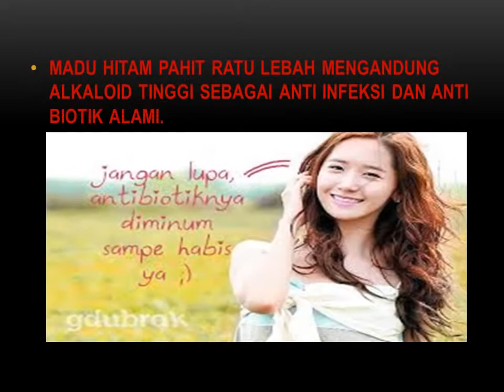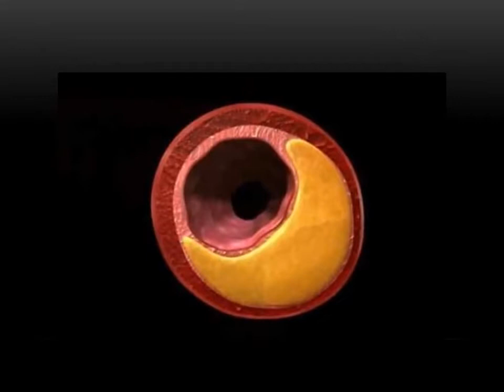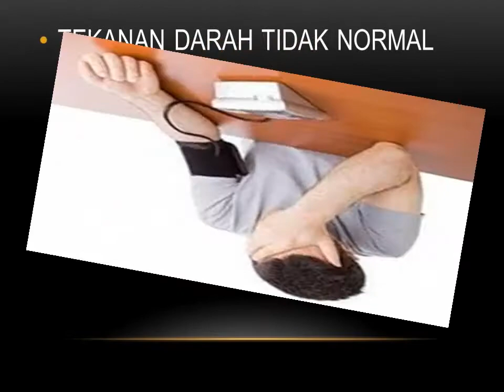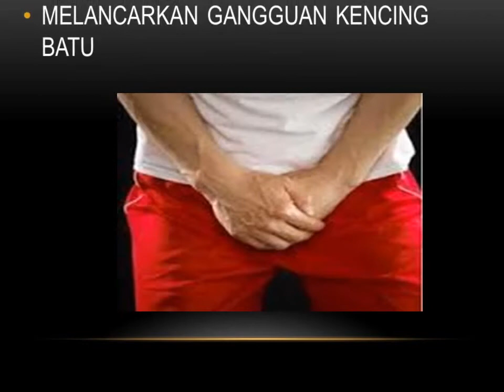082376388992 jual MADU obat radang tenggorokan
Informasi Produk

Alami menyehatkan dan pahit, begitulah Madu Hitam Pahit Propolis Ratu Lebah. Dengan rasanya yang pahit madu ini mempunyai kandungan Glukosa yang rendah dibanding dengan madu yang lain. Karena mengandung Alkaloid yang tinggi sebagai anti infeksi dan antibiotik yang alami. Pahit membantu kinerja Pankreas, menyeimbangkan kadar gula dalam darah sehingga madu ini sangat dianjurkan bagi penderita diabetes secara umum berkhasiat menjaga kesehatan dan mencegah dari berbagai macam penyakit biasa dan kronis.

Manfaat Madu Hitam Pahit Propolis Ratu Lebah

Berkhasiat untuk penyakit :

    Diabetes
    Sariawan
    Mengobati sakit maag dan segala gangguan pencernaan
    Kolesterol Tinggi
    Liver
    Jantung
    Penyempitan pembuluh darah
    Tekanan darha tidak normal
    Asam Urat
    Rematik
    Melancarkan gangguan kencing batu
    Menghilangkan kecapean yang berkepanjangan
    Meningkatkan keharmonisan rumah tangga.

Komposisi Madu Hitam Pahit Propolis Ratu Lebah

    Madu
    Propolis
    Tinospora Crispa
    Swietenia Macrophylla
    Andrographis Paniculata

Kandungan dari :

Beepolen adalah sari bunga yang berfungsi untuk penyerbukan. Bee Pollen ukuranya sangat kecil dan terlihat sebagai debu yang berterbangan disekitar tanaman yang berbunga. Dari analisa kimia pollen mengandung berbagai zat yang berguna untuk kesehatan dan penyembuhan penyakit.
    Royal Jelly adalah zat yang disekresikan oleh lebah pekerja untuk digunakan sebagai makanan ratu lebah dan larva lebah madu. Royal jelly memiliki banya kandungan gizi yang baik untuk tubuh. Kandungan gizi tersebut adalah protein, karbohidrat, lipid, hormon, enzim, mineral, vitamin, niasin, asam folat dan biotin. Protein ,karbohirat, lipid dan dapat membantu meregenerasi organ tubuh manusia.

Aturan Pakai Madu Hitam Pahit Propolis Ratu Lebah

    Pencegahan/ Kesehatan : 3x sehari 1 sendok makan
    Pengobatan : 3x sehari 2 sendok makan